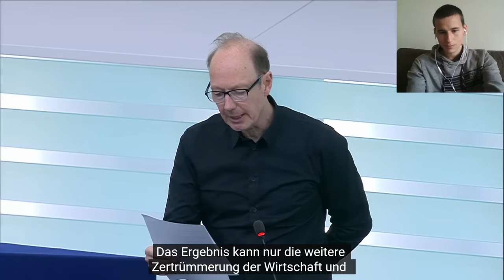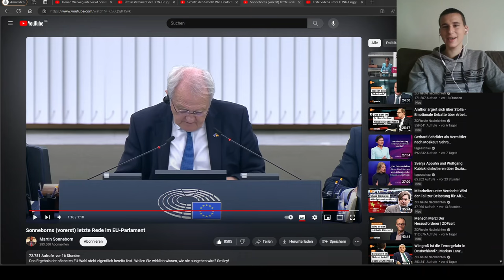Europa nicht den Leyen überlassen! Reaktion auf Martin Sonneborns letzte Rede im EU-Parlament